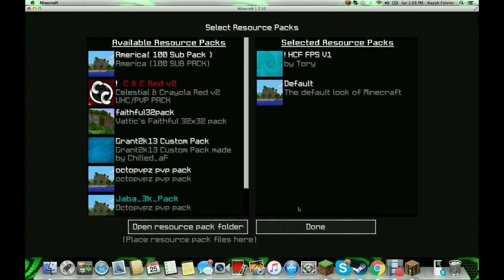arcane kit map #1